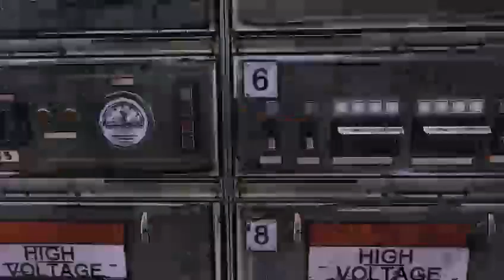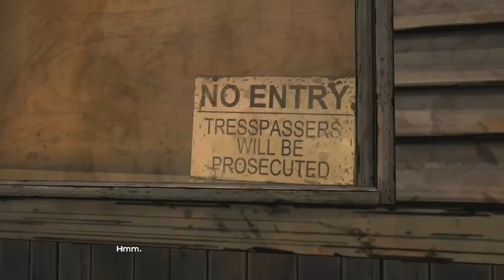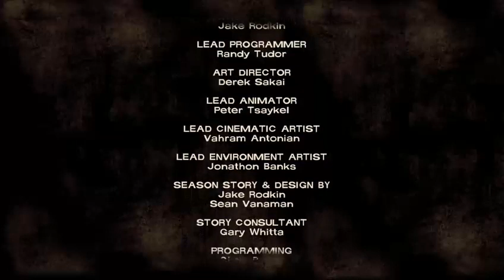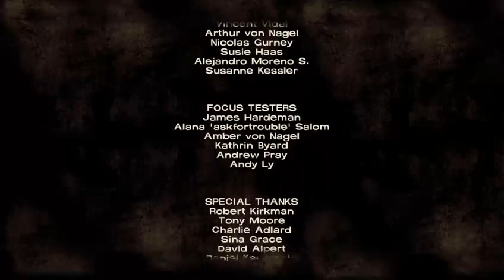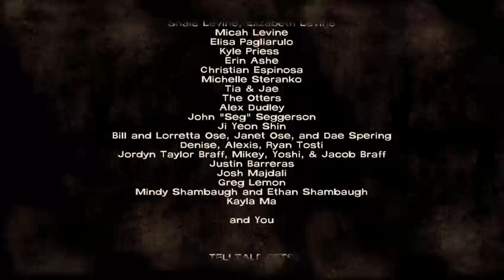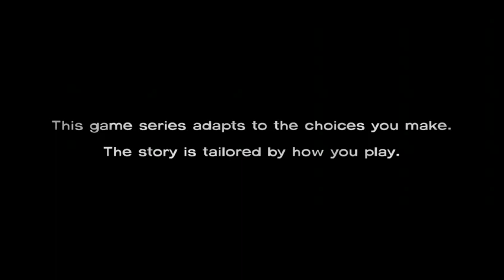The Train|The Walking Dead EP3 PT.2